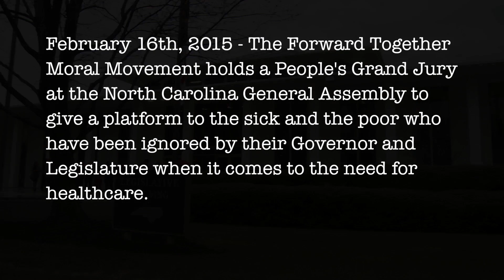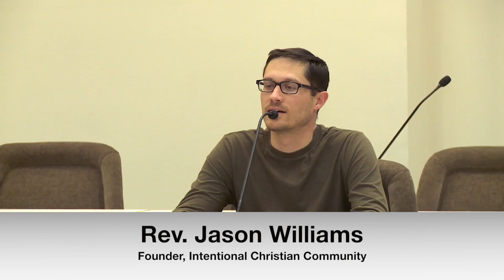People's Grand Jury on Medicaid Expansion | Part One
February 16th, 2015 - The North Carolina Forward Together Moral Movement holds a People's Grand Jury at the General Assembly in Raleigh to give a platform to the sick and the poor who have been ignored by their Governor and Legislature when it comes to the need for healthcare.